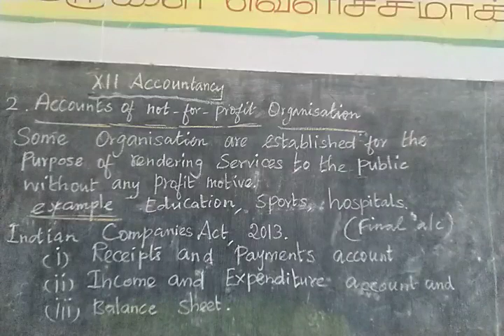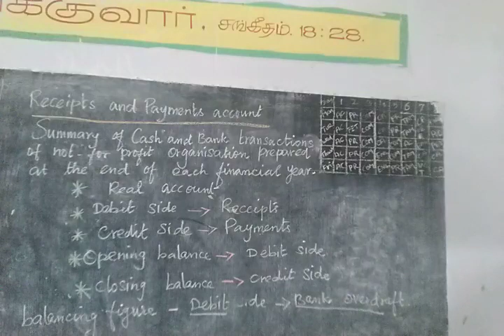XII ACCOUNTANCY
LESSON-2-RECEIPTS & PAYMENTS ACC